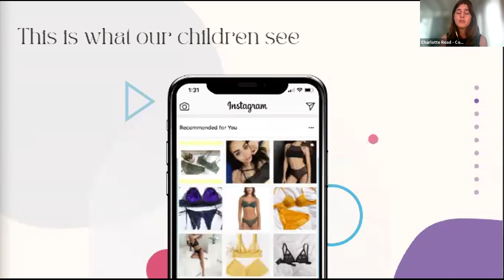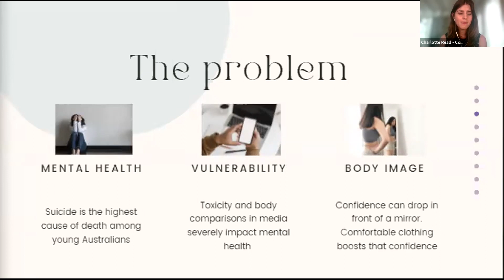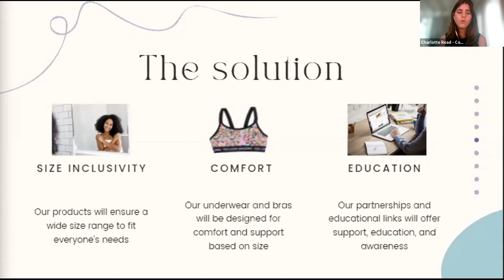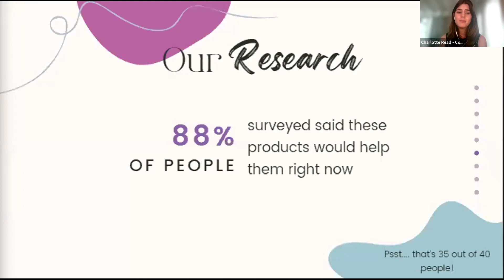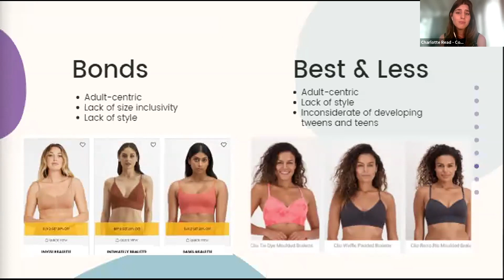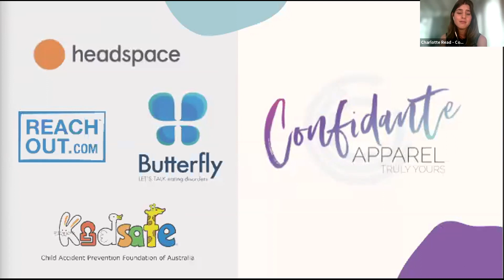Confidante Apparel at SPARK Deakin Startup Competition 2021 | Student Stream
On Thursday, 21 October, we have our Top 8 teams and 11 inspiring Founders pitching for prizes at the 2021 Deakin Startup Competition Grand Final Showcase Night.